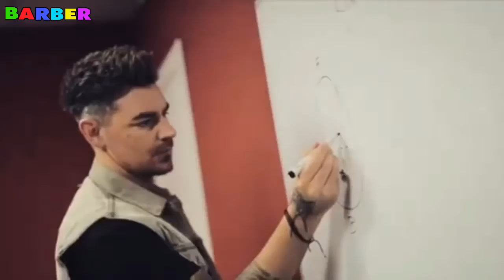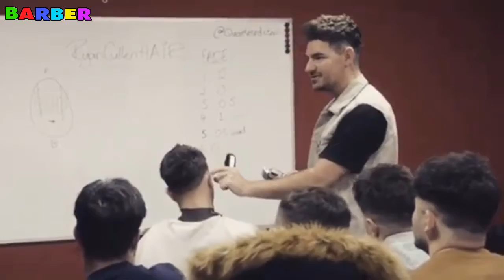💈 Best Barber in the World - Amazing Barber Skills 💈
🎯 Top Haircut Men's
🎯 Hot Hairstyles Boy
🎯 Haircut & Hairstyles Man

👉 Cre by : @ryancullenhair